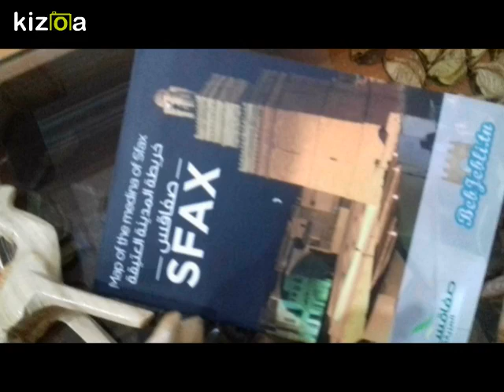Montage Vidéo Kizoa: every child is an artist